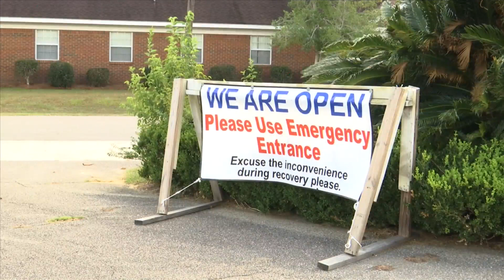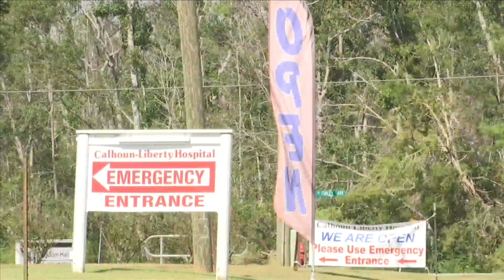Calhoun-Liberty Hospital looking to rebuild